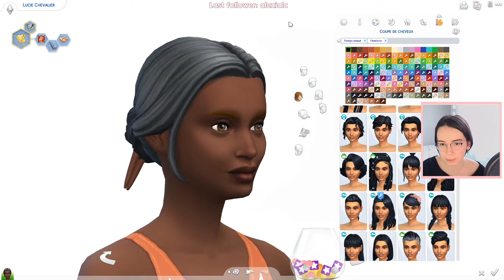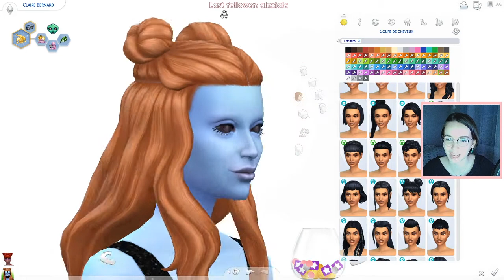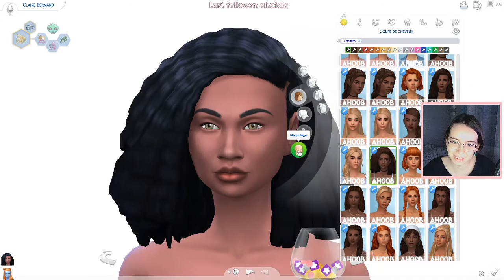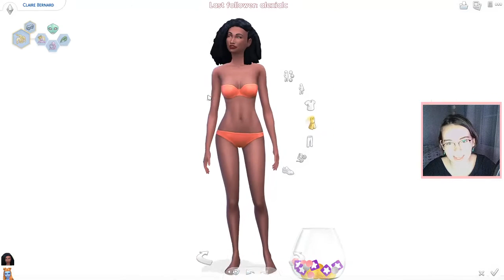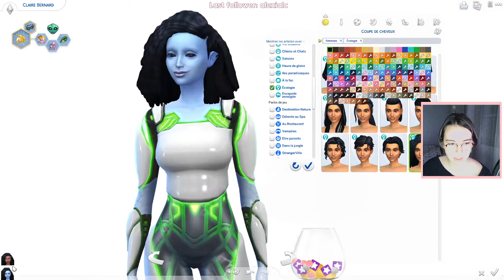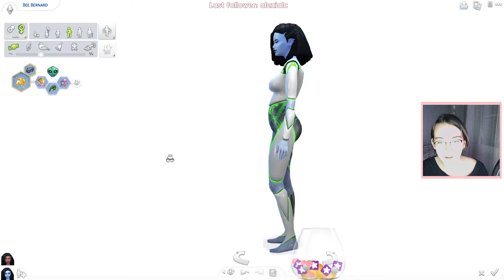Not So Berry Challenge #12 (Streamed 02/03/21)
Playing the Not So Berry Challenge.
We just finished generation 3!

Alice